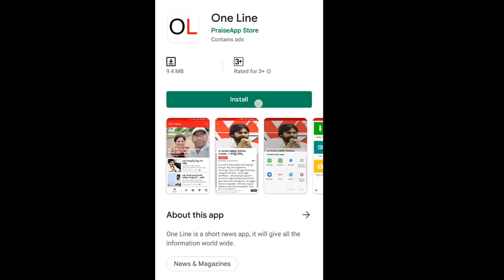Janasena and BJP Alliance Behind Chandrababu | లింక్ దొరికేసింది.. పవన్ బీజేపీ స్నేహం వెనక బాబు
లింక్ దొరికేసింది.. పవన్ బీజేపీ స్నేహం వెనక బాబు | Janasena and BJP Alliance Behind Chandrababu | PDTV News